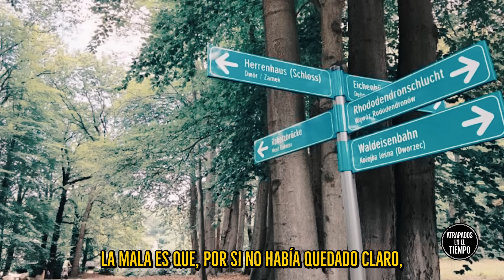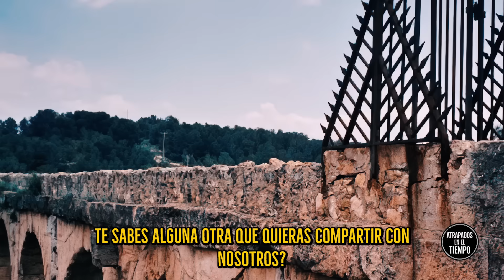El misterioso Puente del Diablo el lugar donde NADIE se atreve a CAMINAR